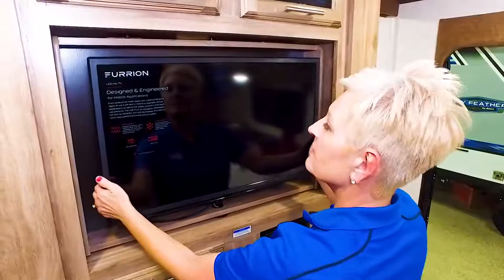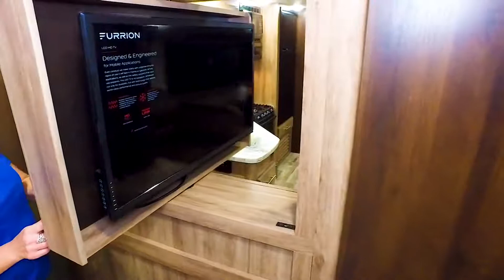Jayco-Jay Feather-29QB - By RV Country- with 10 locations in California, Nevada, Arizona, Oregon and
This RV and 1200 more Discounted New and Used RVs can be found at any one of RV Country's locations.
The video above depicts the Manufacturers Brand and Floor plan as listed in the Video Title. It was shot at a National RV Show.
Features, Options, Colors and specifications may be different between the video and the text.
Be sure to check the photos on the dealers website for accuracy.

For more information on this vehicle and our full inventory,

RV Country's 10 Locations:
90915 Roberts Rd. Coburg, OR 97408
310 Chamberlain Rd. Buckley, WA 98321
5111 20th Street East Fife, WA 98424
Jayco Jay Feather travel trailer 29QB highlights:

Bunkhouse
Triple Bunks
Private Bedroom
U-Shaped Dinette
Pack-N-Play Door

Are you looking for a travel trailer with a single slidefor more living space, a rearbunkhouse for your kids, and a private bedroom for yourself? Then you have found all of that and more in this Jay Feather 29QB. Enjoy meals and plan out your day on the u-dinette and sofa within the slide out. With a front bedroom that features a Jayco exclusive queenSimmons mattress, and a bunkhouse with Teddy Bear "soft-touch" bunk matsand a J-Cube, your family is sure to get a good night's rest. Bikes or other outdoor camping gear can be stored through the Pack-N-Play door or the front exterior compartments. You can even choose an optional outdoor kitchen if you like, choose this model today!

When you choose a Jay Feather travel trailer you can rest assured that you have chosen quality construction with features such as an aerodynamic, rounded front profile with front diamond plate, a modern retro graphics package with a two-colored sidewall, and a Norco NextGen frame with integrated A-frame. Inside you will find crown molding along the ceiling, LED lighting throughout, and ball-bearing drawer glides with 75-lb. capacity. The mandatory Customer Value Package includes features such as American-made nitro-filled Goodyear radial tires with self-adjusting brakes, a power awning with LED lights, an outside shower, plus AM/FM/CD/DVD/Bluetooth stereo and more! For your next camping trip, come choose a Jay Feather travel trailer!50AMP Service W/2nd A/C Prep Customer Value Package Kitchen, Outside Sink Cover/Dryer Rack Sofa, Tri-Fold TV,32"